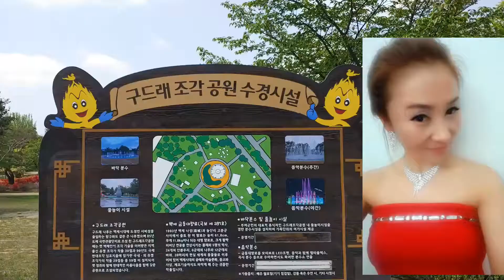정소정 -한사람 /영상배경 :충남 부여 구드래 조각공원에서 ...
2020년 05월 봄 ...
영상배경 :충남 부여 구드래 조각공원에서 ...